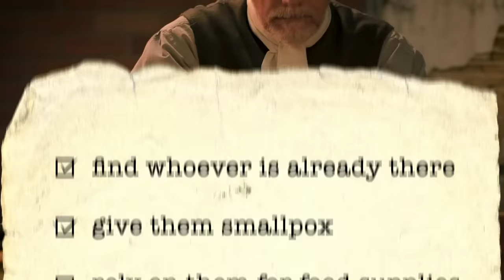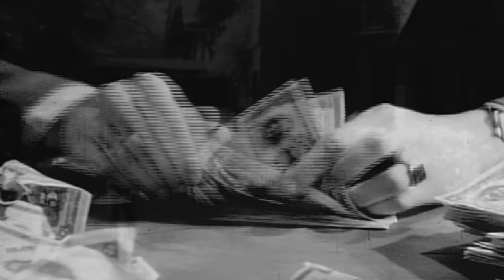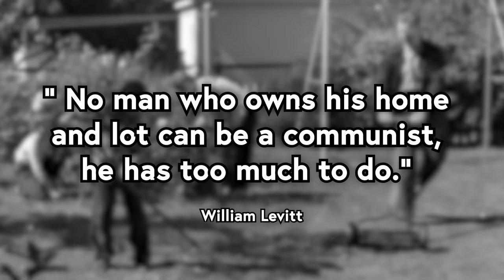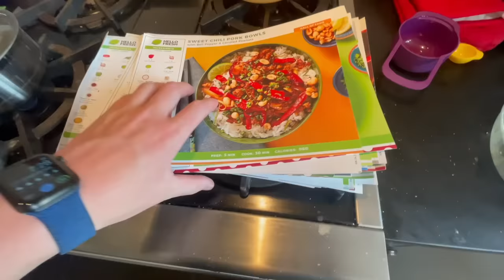Why American Lawns All Look The Same